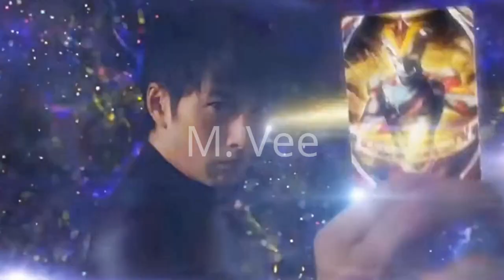SERU BANGET. Menemukan Mainan Ultraman Termahal di Dunia | Ultraman Zero Ultraman Ginga Ultraman Orb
Hallo teman-teman, selamat datang kembali di channel Mr. Vee.

KUMPULAN VIDEO MENYELAMATKAN ULTRAMAN ZERO ULTRAMAN GINGA ULTRAMAN GEED | AVENGERS | HULK VS SPIDER-MAN IRONMAN | TRICERATOPS BRONTOSAURUS T-REX | JURASSIC WORLD EVOLUTION 2 | TRANSFORMERS

ULTRMAN ZERO ULTRAMAN GEED ULTRAMAN GINGA ULTRAMAN TIGA ULTRAMAN DYNA ULTRAMAN RIBUT ULTRAMAN GINGA ULTRAMAN GEED ULTRAMAN UPIN IPIN ULTRAMAN ULTRAMAN ULTRAMAN ORB ULTRAMAN Z
IRONMAN SPIDERMAN HULK THOR CAPTAIN AMERICA DAN THANOS

Dalam video ini kita bisa belajar sambil bermain, asiknya mencari mainan Es Krim-Es Kriman, Mobil Mobilan, Tank Baja, Mobil Tempur, Pop It, Kereta Api dan Truk Pasir dengan menggunakan sekop mainan.

Mainan tersebut merupakan mainan yang tidak berbahaya tapi kalian harus tetap berhat-hati saat bermain dan bila perlu minta pengawasan dari orang tua ya.

MAMPIR dan TONTON JUGA VIDEO YANG KEREN LAGI

Unboxing Mainan Baru!! Ultraman, Captain America, Hulk, Spiderman, My Little Pony, Thanos, Tayo, Buah-buahan, Masak-masakan, Dokter-dokteran

mencari mainan,mencari mainan anak-anak,mencari mainan mobil mobilan anak laki laki,mencari mainan ultraman zero dan ultraman ginga,mencari mainan es krim-es kriman,mencari mainan anak anak perempuan,mencari mainan anak-anak di sungai,mencari mainan anak-anak di pasir,mencari mainan anak-anak di lumpur,mencari mainan anak laki laki,mencari mainan anak-anak truk pasir,mencari mainan anak anak mobil balap truk mobil polisi robot,mencari mainan anak-anak kereta api,mencari mainan hewan anak anak,mencari mainan mobil mobilan tayo ambulance ultraman ribut ultraman ginga, mencari mainan ultraman ultraman, mencari mainan di sawah, mencari mainan dinosaurus, mencari mainan di hutan, mencari mainan di pasir, mencari mainan di lumpur, mencari mainan di sungai, mencari mainan dan ikan, video,sharing,camera phone,video phone,free,upload,mainankotor,membersihkankotoranlumpur,mainananak,mainananaklakilaki,mainananakperempuan,buahbuahan,masakmasakan,eskrim,lumpurlumpuran,mobilmobilan,laundrylaundryan,sayursayuran,dokterdokteran,pizza,burger,gerobakeskrim,paluthor,pesawat,buahjeruk,wortel,kentanggoreng,udang,lobster,cupcake,rumahmewah,ayamgoreng,sushi, mencarimainan huntingfound membersihkankotoranlumpurmembersihkan, lumpur,membersihkan kotoran berlumpur,mencuci mainan,mr. Vee,lumpur warna,